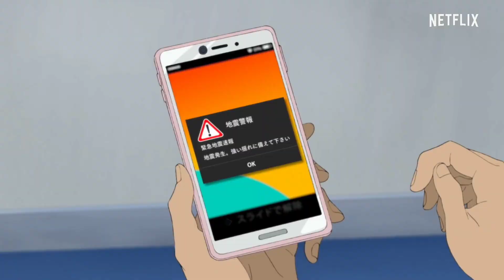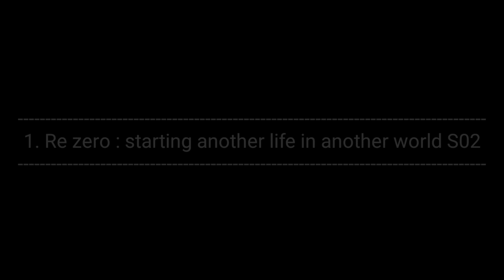TOP 5 Animes to Binge this Summer 2020 |💮 A N B O U 💮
Fri, 5th June
Hey guys!

This video brings you the most awaited anime series (for summer) 2020.
I might've missed many other anime series/movies in this video
So don't sue me for that lol

The music in this video is not created/owned by me

Hope you would enjoy the video.

Thankyou ❤️